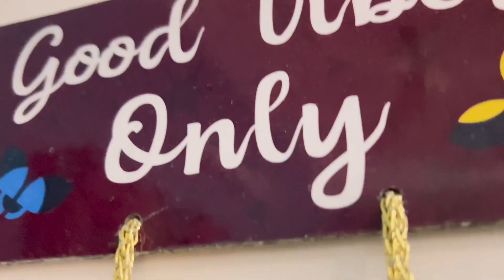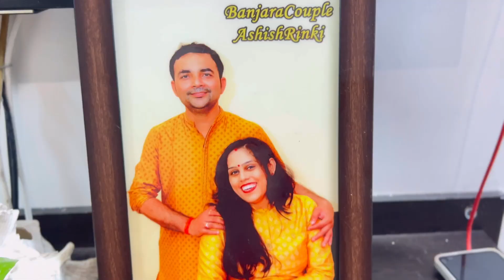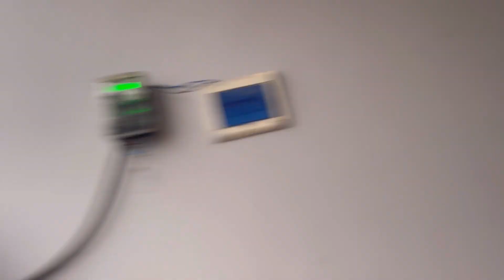आया इनविटेशन जा पाएंगे या नहीं 😔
Banjaracouple
Indian middle class family vlogs
Hindi family vlog
Amitkitto Jaiswal new vlog

hit likes.

Share the good life